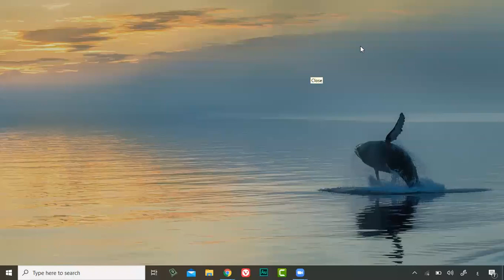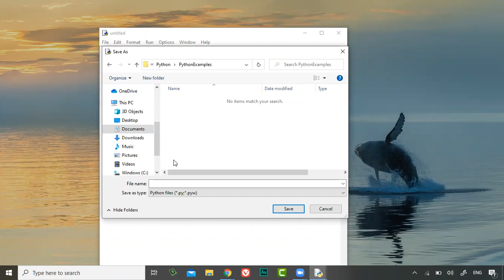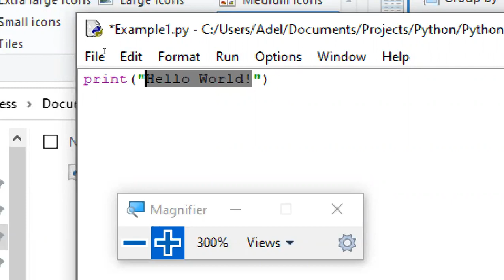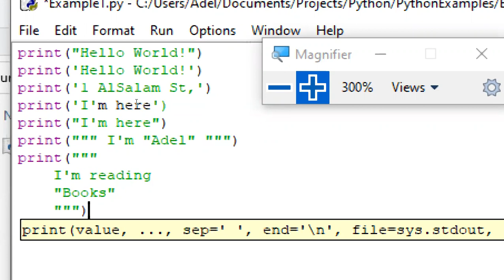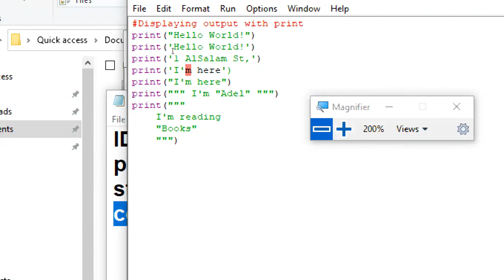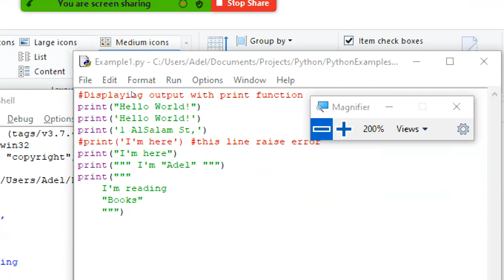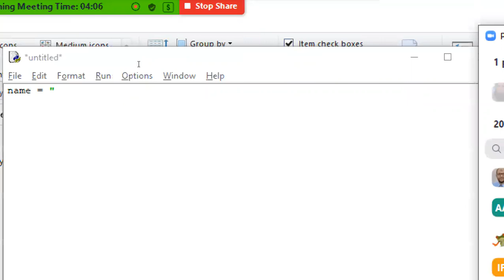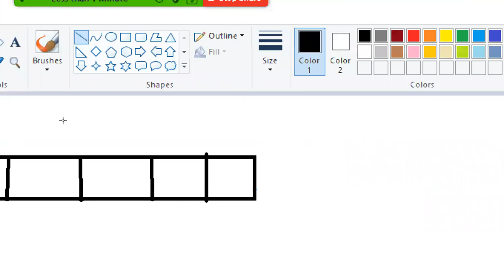1-Python Course-print, string literals, quotes, comments, Variables, assignment